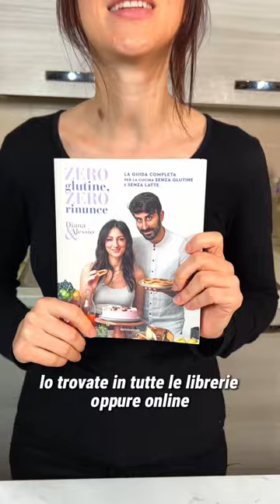PANSOFFICE ALLE MELE SENZA BURRO - (Ricetta SENZA GLUTINE)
Prendi due mele e un frullatore e fai questa meraviglia! Un pansoffice alto e soffice, una bontà infinita!

INGREDIENTI
2 uova
2 mele
200g bevanda vegetale
80g olio d’oliva
80g eritritolo o zucchero
60g farina di mandorle
220g farina di grano saraceno
12g lievito in polvere per dolci
Scorza di un limone
Cannella q.b
Miele per spennellare

Grano saraceno no B e AB sostituire con farina di quinoa
Cannella no 0 e B, ometterla